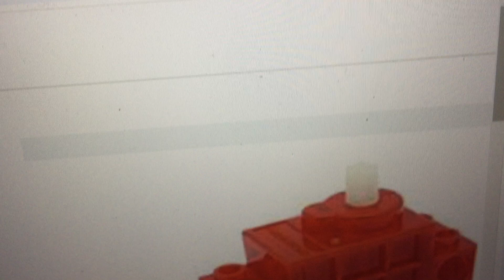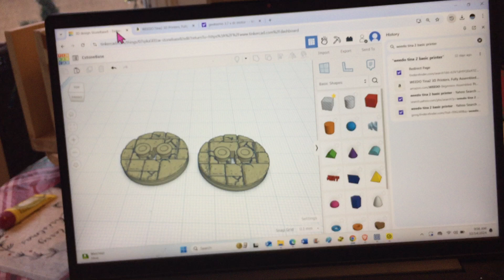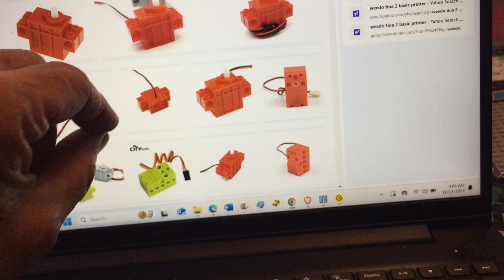LEGO Motorize Creations, Simple Way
Using Geekservo 3.7V DC motor and rechargeable battery bank. Cut any USB cable and find the red wire and black wire inside. Twist or solder these wires onto the red and black motor wires. Add a brick under the motor so it will snap onto a LEGO base plate.  The below link is a free file that you can print which has the X or plus hole in the disc with two studs for mini figures or other creations.